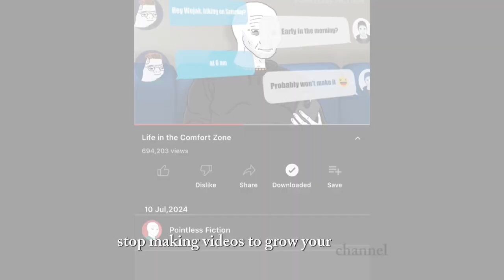Don’t Start A Youtube Channel ,If you don’t KNOW THIS!(2025)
this video is  for youtubers and content creators

-a mistake people make trying to grow their youtube channel
-how to get more views on your videos